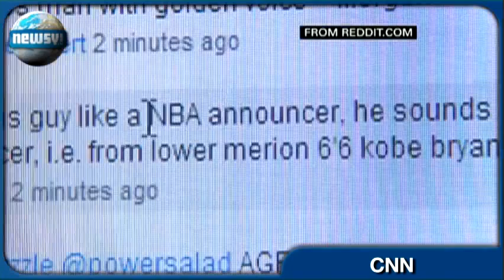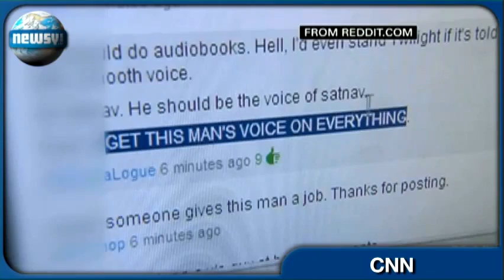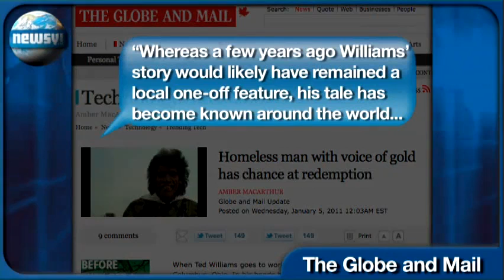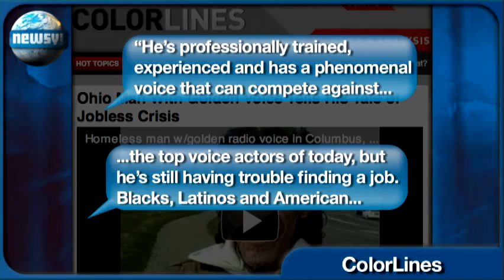Homeless Man Ted Williams' Golden Radio Voice